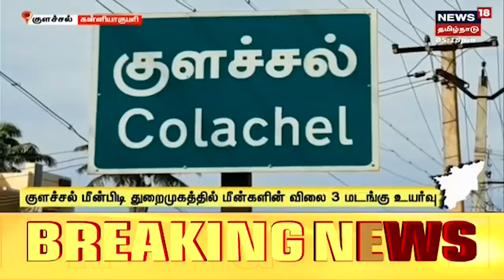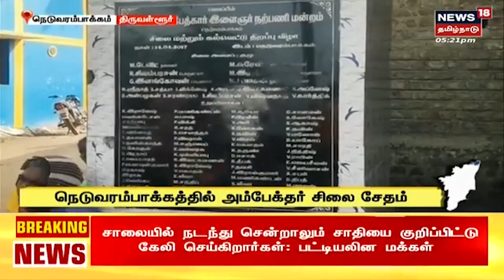நம்ம ஊரு சேதி | Top Tamil News Bites Today | Namma Ooru Sedhi | News18 Tamil Nadu | Mon Jan 02 2023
நம்ம ஊரு சேதி | Top Tamil News Bites Today | Namma Ooru Sedhi | News18 Tamil Nadu | Mon Jan 02 2023 | செய்திகளை துல்லியமாகவும் துரிதமாகவும் வழங்கும் தமிழகத்தின் முதன்மை செய்தி தொலைக்காட்சி உங்கள் நியூஸ்18 தமிழ்நாடு NammaOoruSedhi நம்மஊருசேதி News18TamilNadu TamilNews n18_Ad_Present

Mon Jan 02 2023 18:56:49